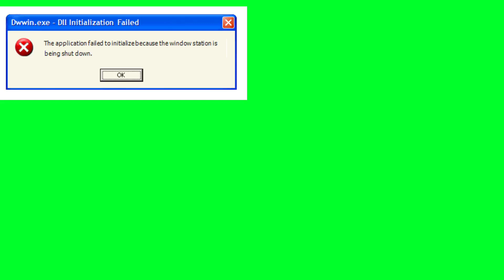green screen error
Lap

Lap

Lap

Com

Com

Com